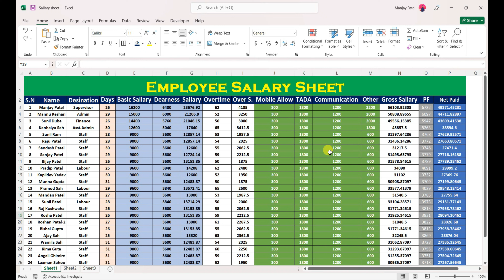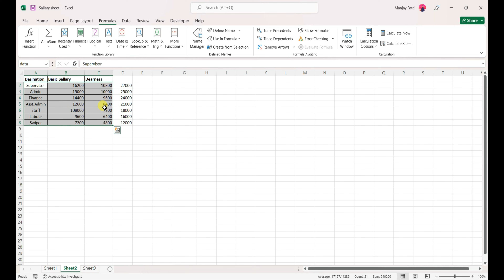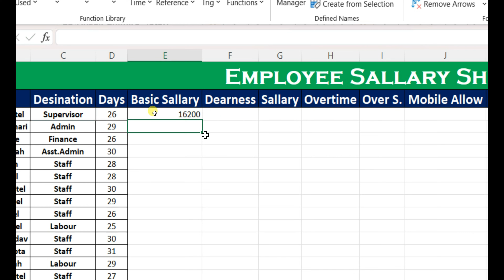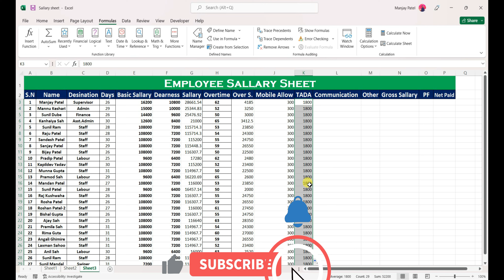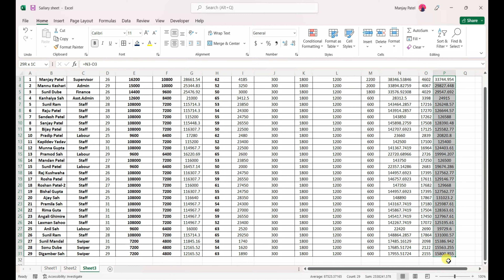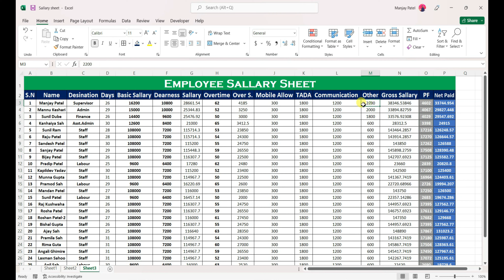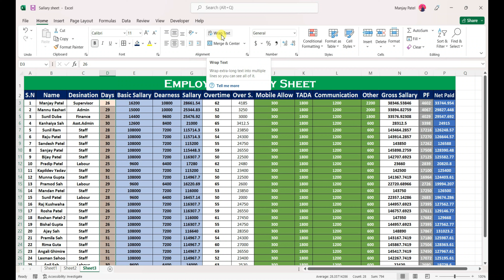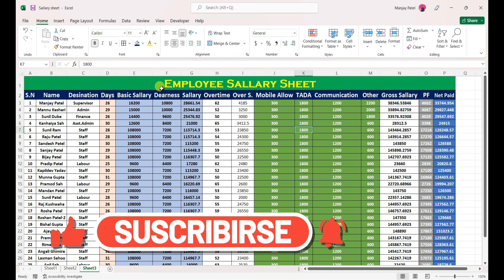Salary Sheet in Microsoft Excel | salarysheet | Basic Salary, Overtime, Gross Salary and PF Cal.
You will learn here about Microsoft office, Mobile Lock Trick, Computer Re paring Trick, PowerPoint as well.  This could be helpful for beginners and also for Office Officials. This channel consists of basic videos as well as advanced tutorial videos.